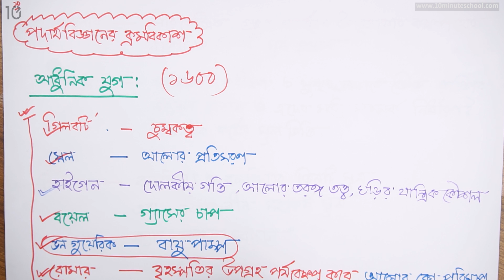০১.০৪. অধ্যায় ১ : ভৌত রাশি ও পরিমাপ - পদার্থবিজ্ঞানের ক্রমবিকাশ - আধুনিক যুগ-1 [SSC]